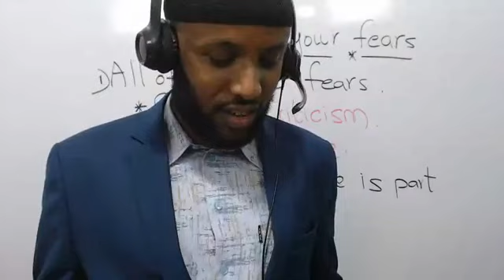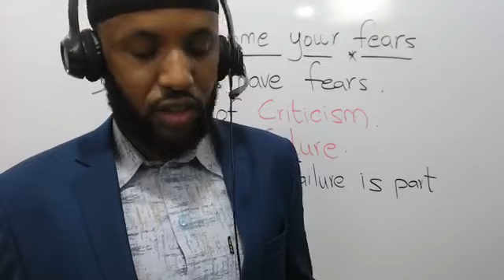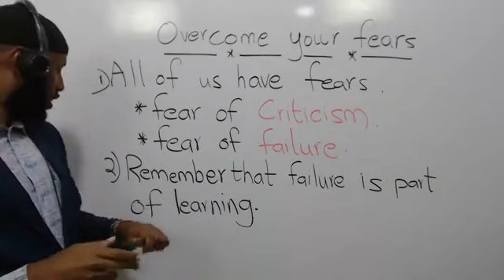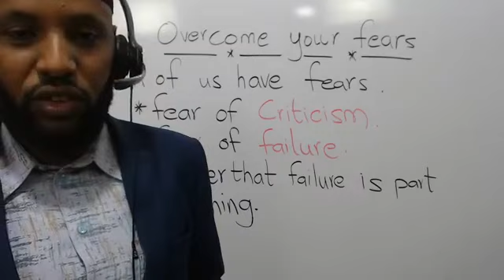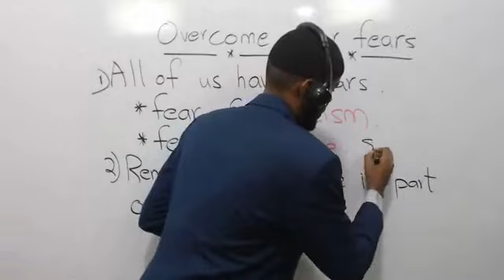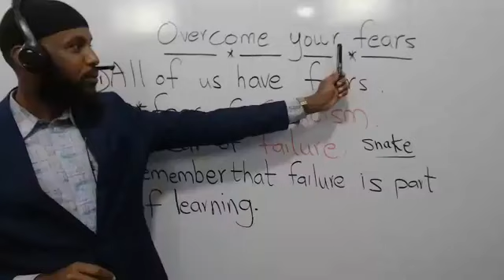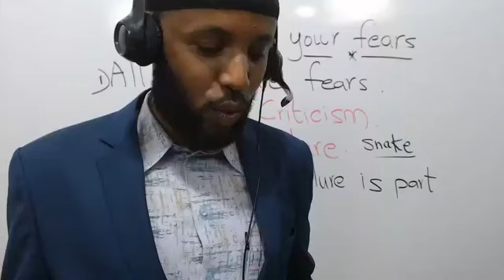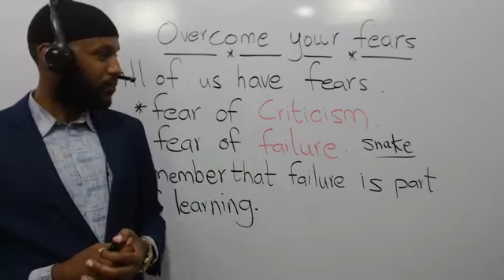Overcome your fears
Overcome your fears - Macalin Axmed - Hadaad jeceshahay in aad luuqadda English-ka ku baratid qaab Online ah, ka faa'iidayso fasallada cusub ee bilaabmay shalay 04 August.